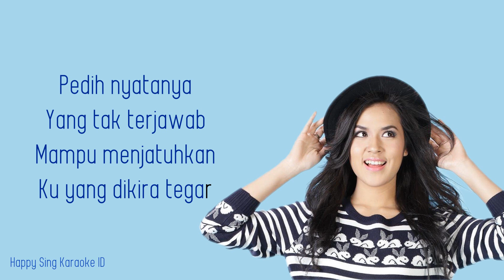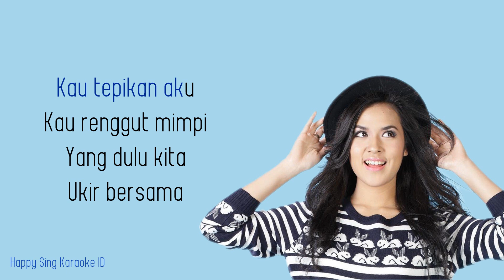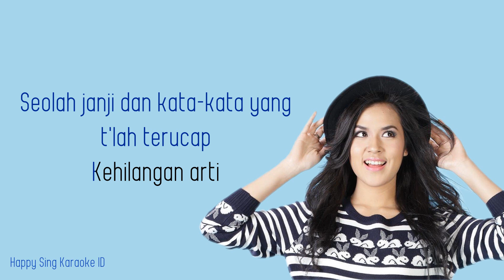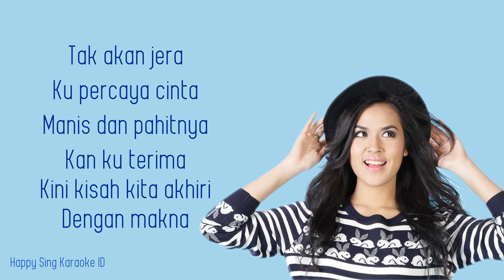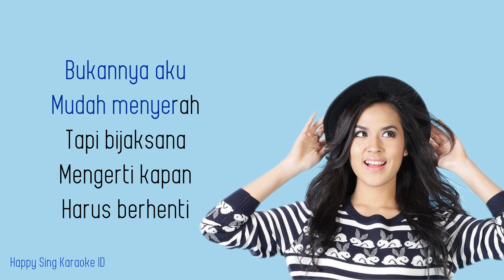Usai Di Sini - Raisa (Karaoke)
Usai Di Sini - Raisa (Karaoke) semua hak milik artis dan label asli.